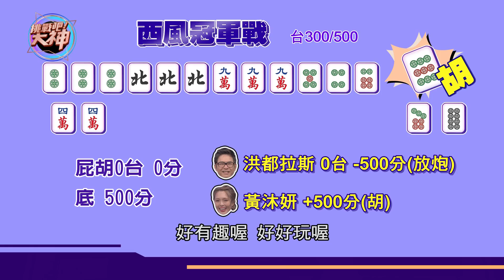【精華版】熊熊嘴砲一極棒 徐乃麟慘被攔胡放槍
乃哥請吃雞被拒絕嫌棄老~
熊熊牌技普通嘴砲一流...